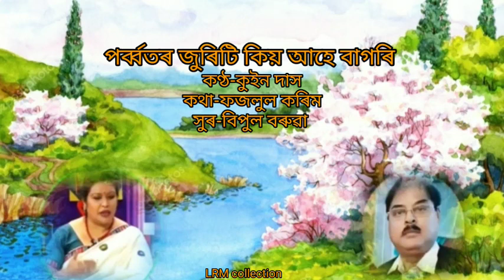পৰ্ব্বতৰ জুৰিটি কিয় আহে বাগৰি(porbotor juriti kiyo ahe bagori) by Queen Das.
Lyrics/Fazlul Karim
Tune/Bipul Boruah
Credited to Air Guwahati.